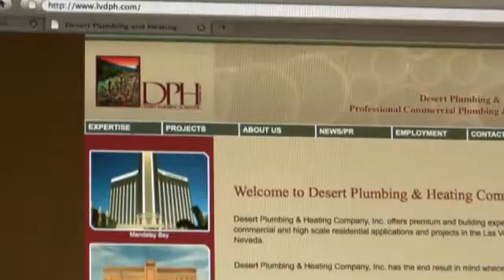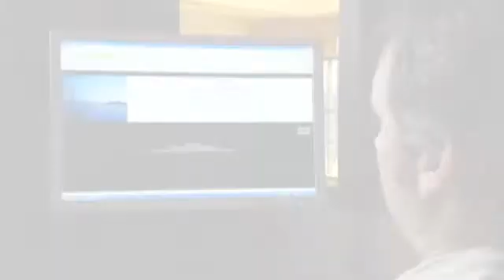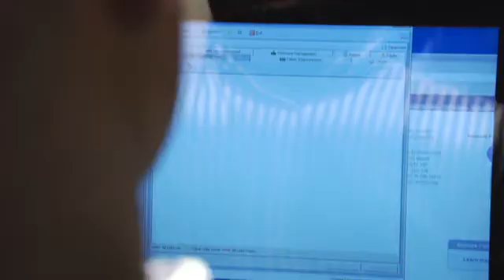Tutor Perini Deploys Cisco Unified Computing System in New Data Center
The worlds first company to deploy Cisco's Unified Computing System reduced power use by 38  percent, reduced its hardware footprint by 60 percent, reduced costs and optimized CPU resources.